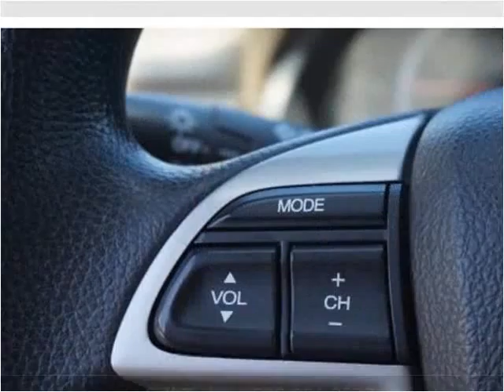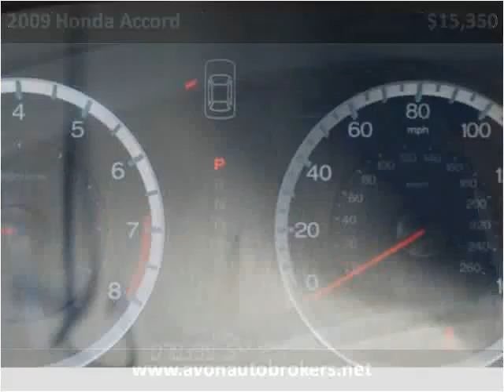2009 Honda Accord Used Cars Brockton MA